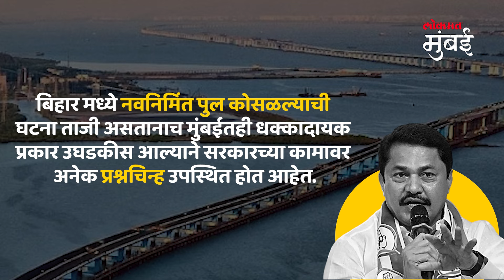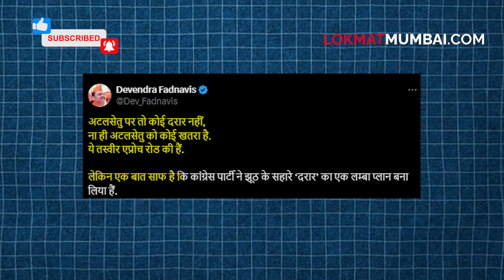अटल सेतू'ला खरंच भेगा पडल्या का? Cracks On Atal Setu? | Mumbai News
Cracks On Atal Setu? अटल सेतू'ला भेगा पडल्याच्या व्हिडिओनं वाद, नाना पटोलेंनी केलेल्या दाव्यावर शासनानंही दिलं स्पष्टीकरण; नेमकी परिस्थिती काय? (Moreshwar Yeram)